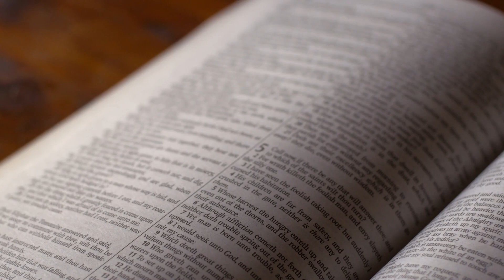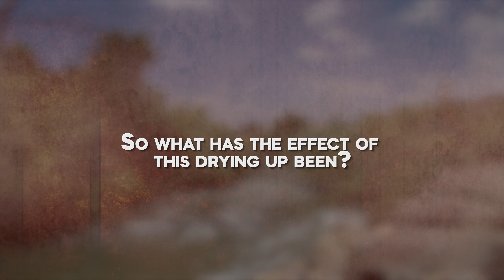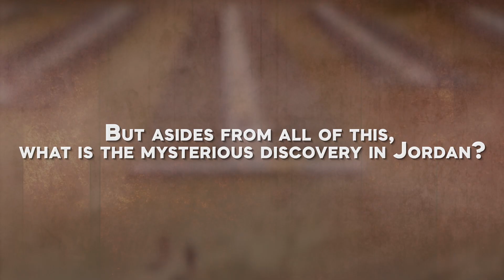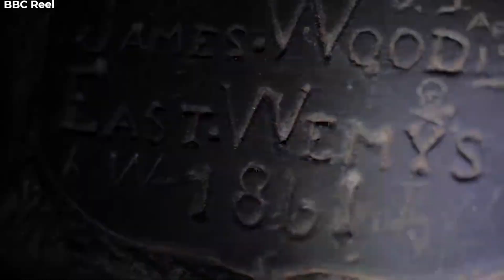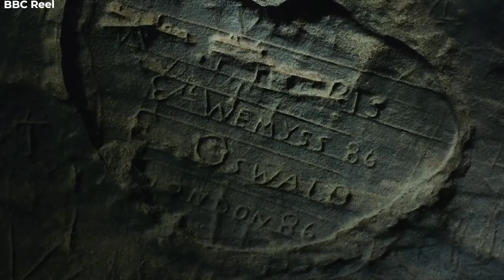The Jordan River FINALLY Dried Up And This Mysterious Cave Appeared!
The Jordan River, a source of life and an important religious site for centuries, is drying up alarmingly. But that's not all. As the waters of the once-mighty river, now reduced to a mere trickle, receded, a shocking discovery that has sent shivers down the spines of many was revealed. What was this discovery? What ancient terrors lurk within its depths? Join us as we explore this strange discovery and uncover the chilling mysteries.

The Jordan River is a remarkable one in Southwest Asia that flows through the Great Rift Valley and eventually empties into the Dead Sea. One of the impressive things about the Jordan River is that it has the lowest elevation of any river in the world.

The river starts at the Syrian-Lebanese border, where the Hasbani River of Lebanon and the Banias River of Syria meet. From there, it flows south through northern Israel into the Sea of Galilee before reaching its final destination in the Dead Sea. In fact, the Jordan River is also considered the border between the State of Israel and the West Bank.

The Jordan River comprises three principal sources: the Hasbani River, the Baniyas River, and the Dan River. These sources come together at the Hula Valley in northern Israel to form the Jordan River. The Hula Valley used to be a lake and marshland, but in the 1950s, it was drained and transformed into agricultural land.